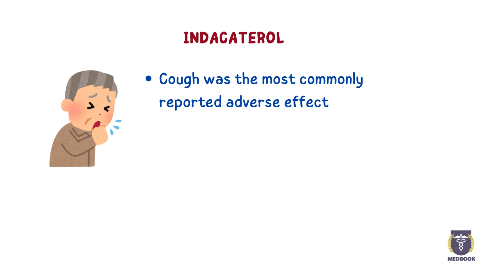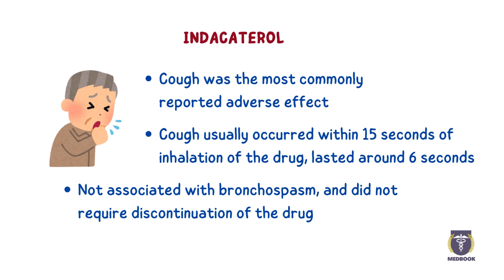PEBC Evaluating Exam Questions | Part 23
This video discusses a pebc evaluating exam question related to menopausal and it treatment.

Copyright ​​⁠​⁠​⁠​⁠​⁠@Medbookpharma